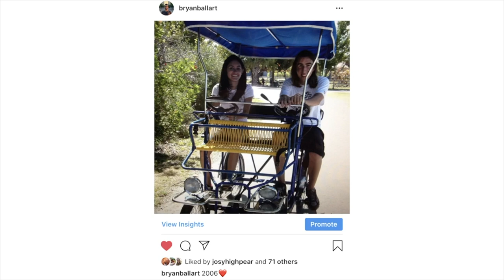Introducing PBH foods | Keto & Paleo Desserts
Recently the owners of Paleo Bake House (https reached out to us and asked if we could help them introduce their new brand.  They have changed their packaging and name to PBH foods.  Check out what we thought of their keto deserts.

2krazyketos is a participant in the Amazon Services LLC Associates Program, an affiliate advertising program designed to provide a means for sites to earn advertising fees by advertising and linking to amazon.com.